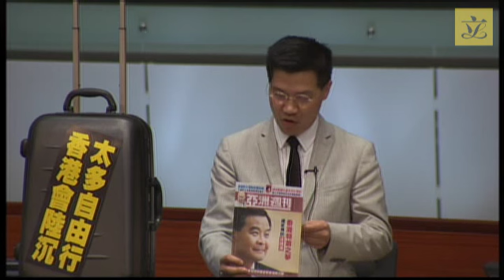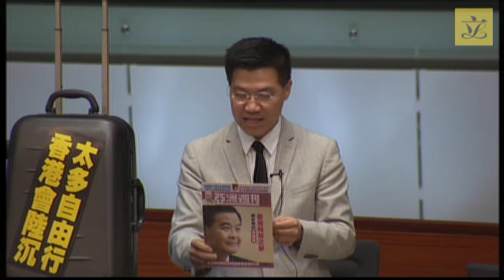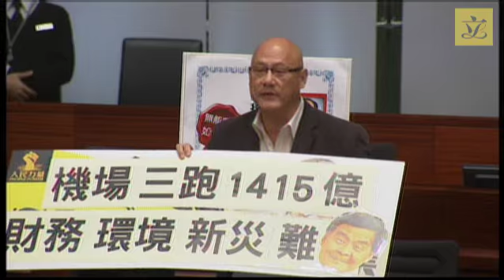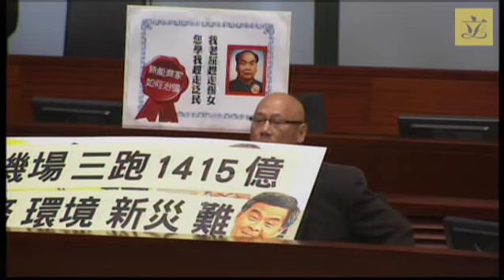Council meeting(2015/03/26) - The Chief Executive's Question and Answer Session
The Chief Executive's Question and Answer Session

The Chief Executive to address the Council under Rule 8 of the Rules of Procedure, and to answer questions put by Members.